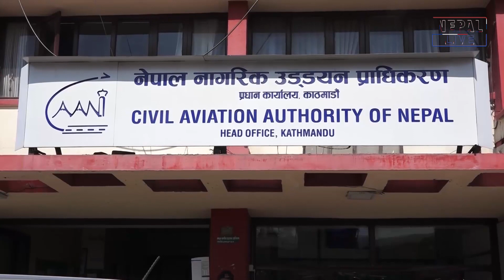एकैपटक दुई जहाजलाई एउटै उचाईमा उडान अनुमति: तीन एटीसी कारबाहीमा, पाइलटले मागे माफी